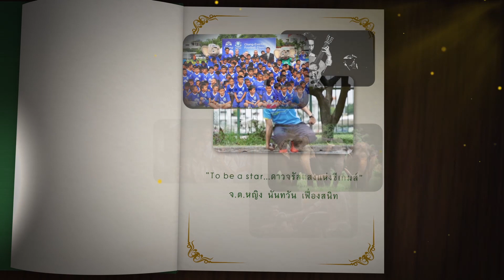บันทึกไทยเบฟ - ดาวจรัสแสงแห่งซีเกมส์ นันทวัน เฟื่องสนิท นักกีฬาเปตอง